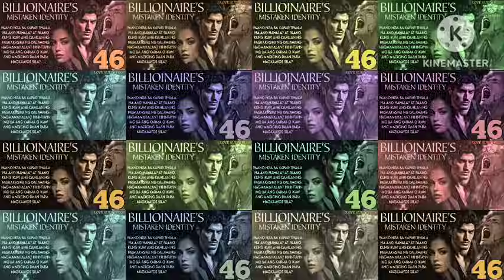BILLIONAIRE'S MISTAKEN IDENTITY 46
Paano nga ba kapag tiwala na ang nawala? Paano kung ikaw pa ang dahilan ng pagkakasira ng dalawang nagmamahalan? hihintayin mo ba ang karma o ikaw ang magiging daan ng pagkakaayos nila? at paano kung isang sikreto ang mabunyag?

Title: Billionaire's Mistaken Identity